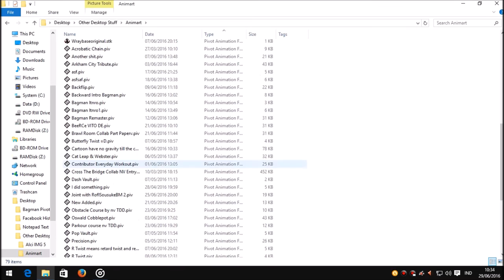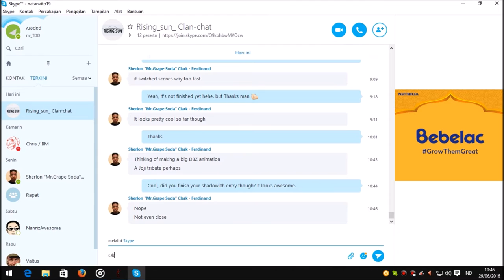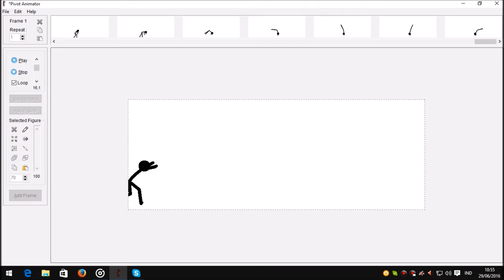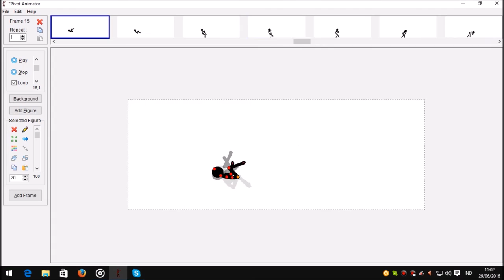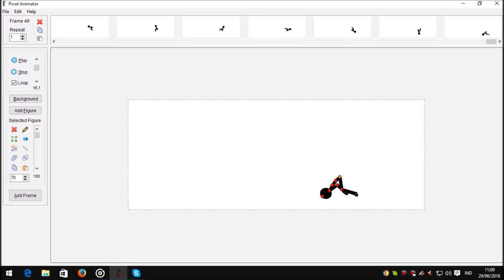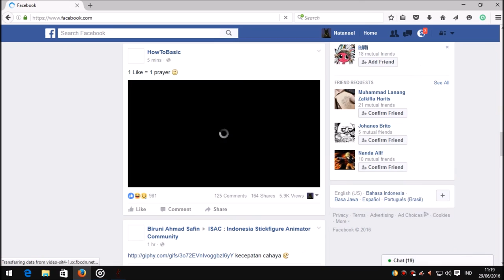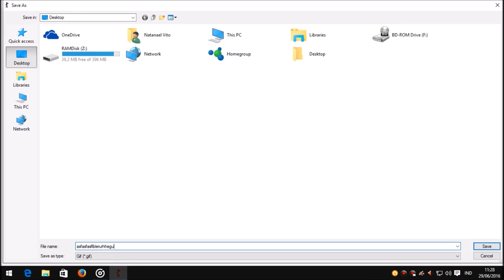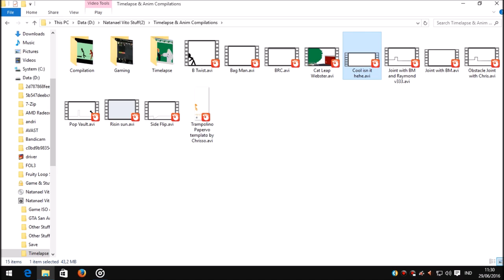[pivot] animating timelapse#2 - tricking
Yay, new content guys. Thanks to Rising sun team to keep motivating me :)